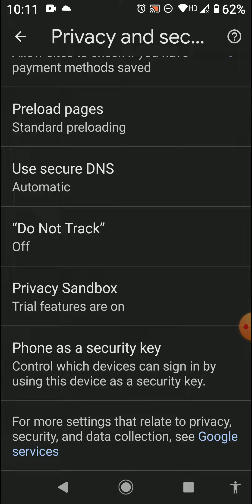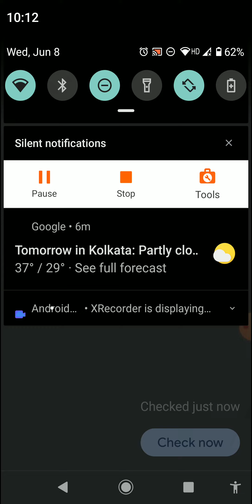How to activate chrome security key